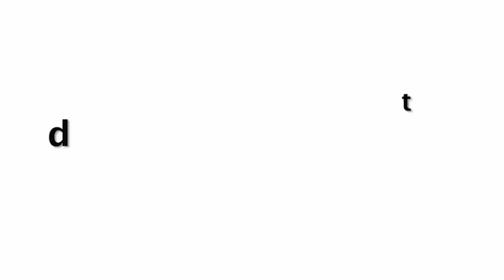Niharica Raizada Arrived To Support Adopt A Fallen Tree Pit Campaign